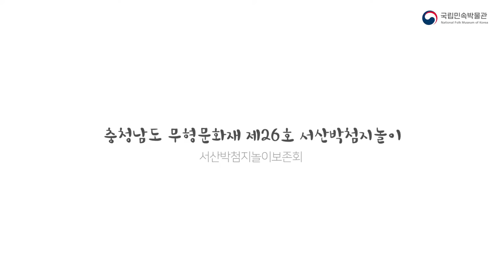서산박첨지놀이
국립민속박물관 우리민속한마당 온라인공연 '금요열린민속무대'
- 매주 금요일 오후 2시 방영됩니다.

이번 공연은 충청남도 무형문화재 제26호 서산박첨지놀이를 선보입니다.
과거 지배층의 모순을 풍자했던 민속인형극으로 인형의 제작재료를 조롱박을 사용하여 손쉽게 누구나 즐겼던 놀이입니다.
즐거운 관람되시기 바랍니다.